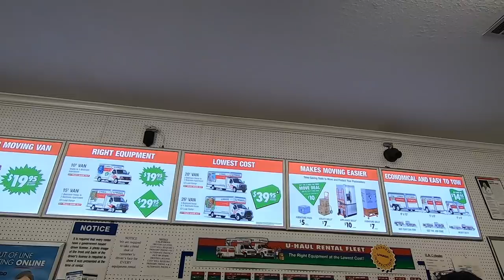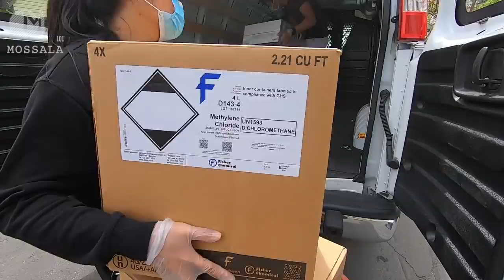อพาร์ตเมนต์ในอเมริกาโคตรแพง! ย้ายหนีช่วงโควิดระบาดหนัก |เช่ารถUhaul ขนของ EP14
ย้ายบ้านช่วงอเมริกาวิกฤตหนัก ! อพาร์ตเมนต์ในอเมริกา /เช่ารถUhaul ขนของ